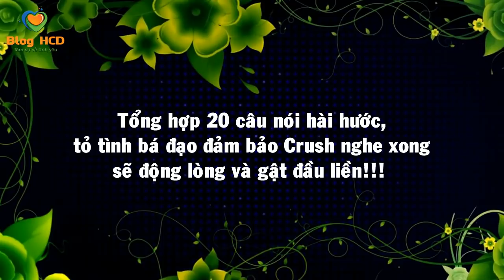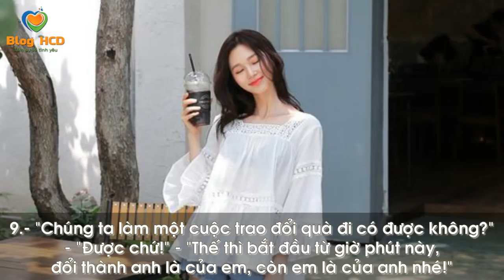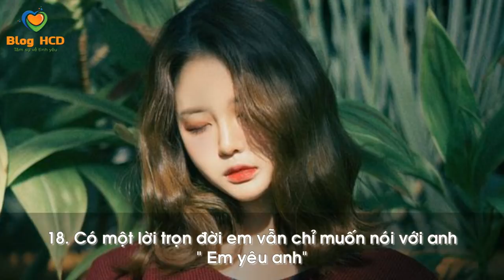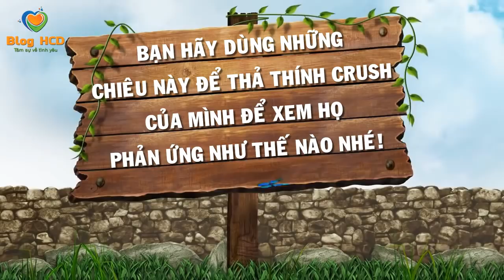Sưu tập 20 câu nói tán tỉnh, khiến Crush siêu lòng. Bạn nên dùng thử nhé! | Blog HCĐ ✔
Sưu tập 20 câu nói hài hước nhưng khiến crush không thể không động lòng!!
Tổng hợp 20 câu nói hài hước, tỏ tình bá đạo đảm bảo Crush nghe xong sẽ động lòng và gật đầu
liền!!! Nhanh nhanh áp dụng để có gấu cho mùa đông năm nay nào!!

► Facebook Cá nhân: Huỳnh Công Đại